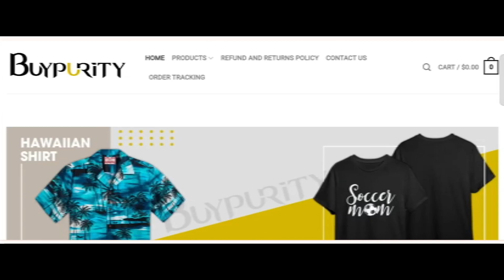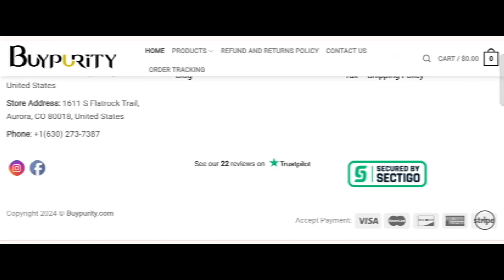Buypurity Reviews (May 2024) Is Buypurity.com Scam Or Legit? {With 100% Proof} Buypurity.com Review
Buypurity Reviews (May 2024) Watch Unbiased Review Now! | World Network

Do you want to know about Buypurity Reviews? Watch this video till end because in this video you will get to know about the legitimacy of the site.

1. How to Refund on PayPal? Step-By-Step Guide on the Refund Policy

2. How to get a refund for a fraudulent credit card transaction

3. How to check whether a product is genuine or not?

WorldNetwork